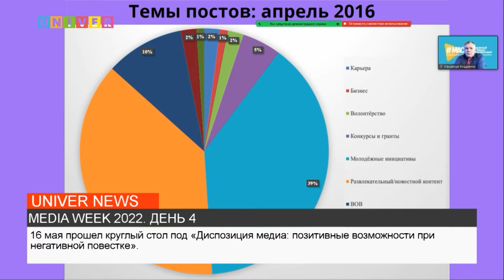MEDIA WEEK 2022.ДЕНЬ 4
16 мая, в четвертый день Медианедели, прошла видеоконференция с гостями из Москвы и участниками «Парк Патриот Медиа» в Артеке. О чем на ней говорили, подробнее - Амир Сабиров.